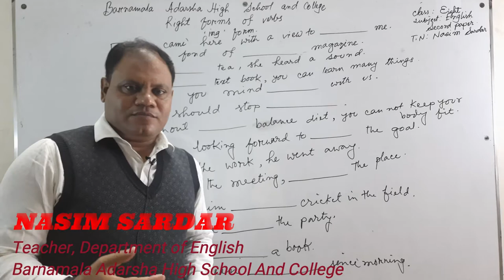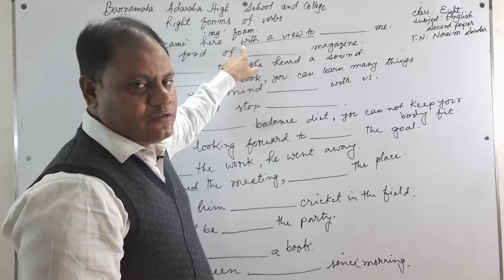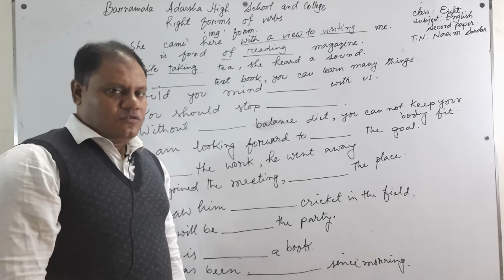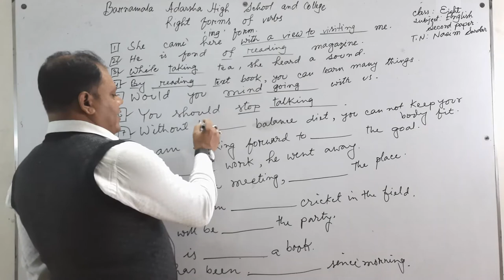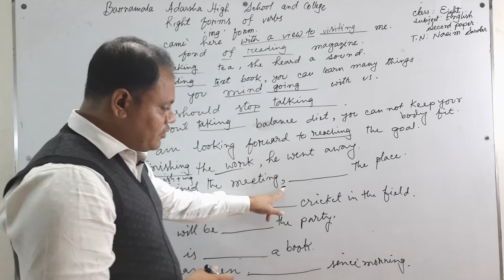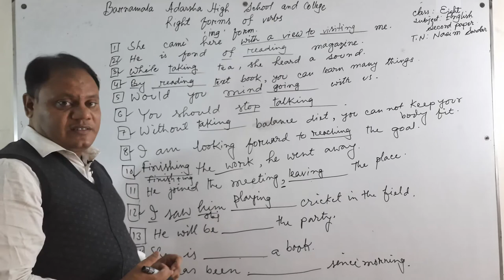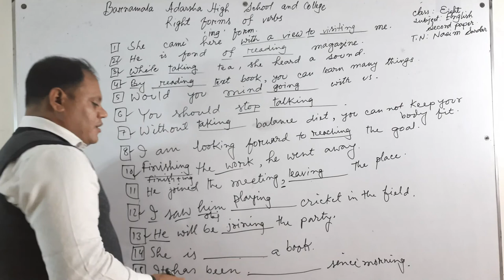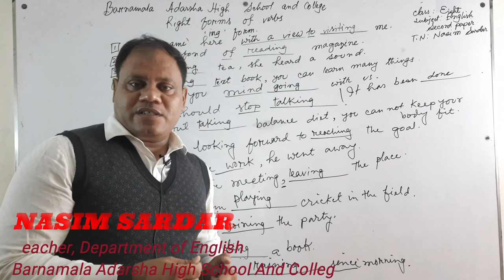Class: VIII | English 2nd Paper | Right Forms of Verbs